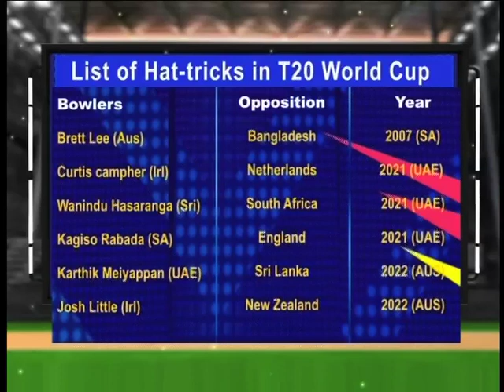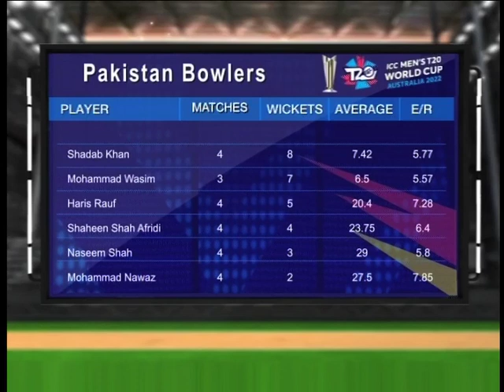New Zealand ka performance per tabsara , Ahmed Shehzad aur Jawed Miadad | Josh Jaga Dey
Cricket Pakistan’s YouTube channel is managed by Dot Republic Media. All Copyright Rights Reserved.